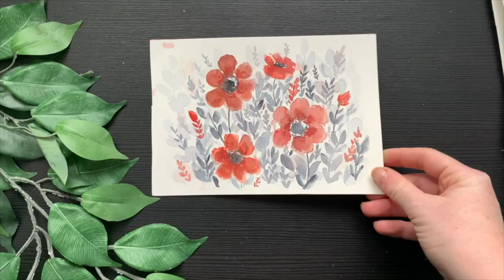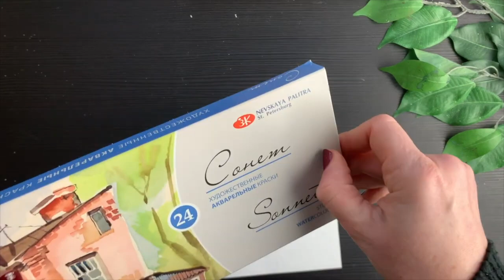Aquarellfarben testen - Sonnet (neu) vs. VanGogh Farben (alt) reupload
In diesem Video ist Werbung enthalten. Die Aquarellfarben sind alle selber gekauft.

Workshop: Lust mit mir ein Bullet Journal Design zu erstellen? Schreibt mir gerne oder schaut auf meiner Website vorbei.

Ich hoffe, ihr habt Spaß beim Zuschauen und Mitmachen. :-)

Sonnet Aquarellfarben*
Aquarellfarben von Van Gogh*

Tombow Fudenosuke Brush Pen*
Pentel Touch*
Artline Fineliner*
Staedler Pigment Liner*
Pinsel für Wasserfarbe von Rembrandt / Royal Talens
Ecoline* von Royal Talens
weiße Tinte (Acrylic Ink) von Amsterdam

Auf meinem Kanal moreconfetti findest du Designs für das Bullet Journal, die du ganz einfach nachmachen kannst.  Dazu gehört natürlich die Titelseite, der Aufbau, Aquarellmalerei und Lettering.  Außerdem gibt es hier Making-ofs meiner Aquarellillustrationen. Zum Besipiel für deine eigenen Grußkarten, Kunstwerke und Lesezeichen usw. Lass dich einfach inspirieren. Jeden Monat ist ein neues Setup mit Bullet Journal Monatsübersicht und Bullet Journal Wochenübersicht dabei.

Danke fürs Anschauen und Viel Spaß beim Nachmachen!